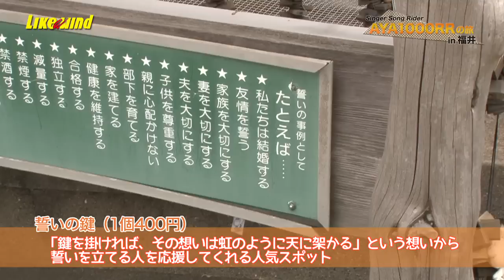【Like a wind】#485 AYA1000RRの旅in福井 vol.1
◯AYA1000RRの旅in福井 vol.1
シンガーソングライダーAYA1000RRが
２年ぶりにLike a windに帰って来た！
進化したアヤセンが福井県の名所を巡る旅☆
念願のCBR1000RRを手に入れて
テンションMAXでぶっとばすアヤセン！
しかしこの時、悲劇までのカウントダウンが始まっていた…

◯AYA1000RR's journey in Fukui
AYA1000RR came back.
She traveled to Fukui Prefecture.
She got the CBR1000RR, but she will drop.